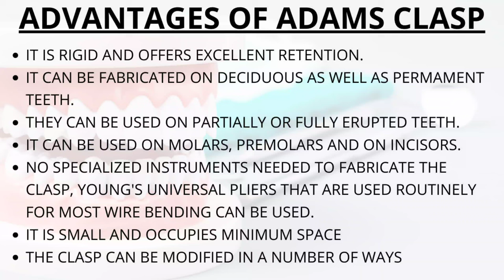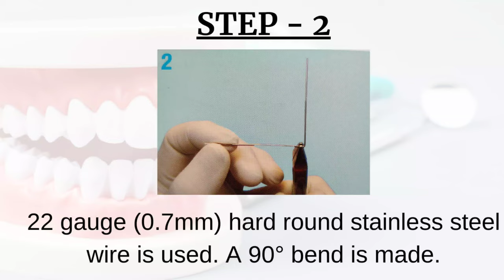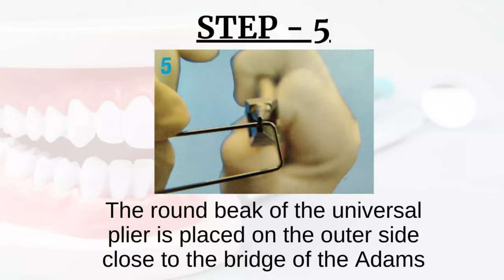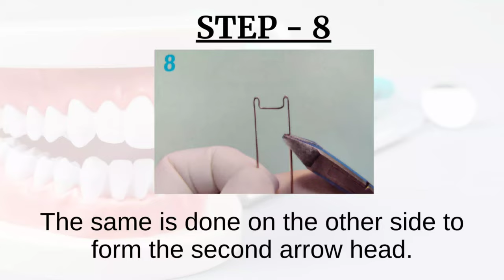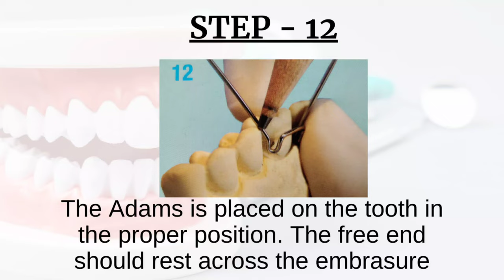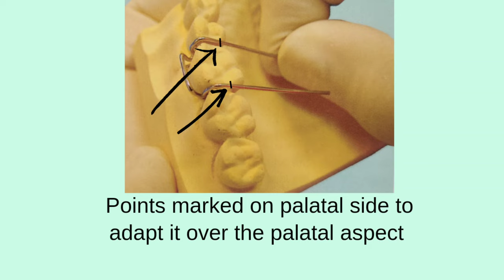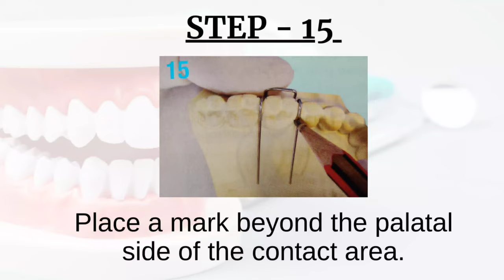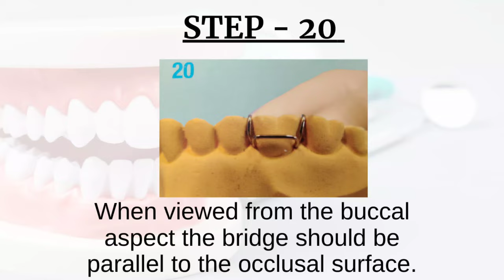adamsclasp | Adams clasp | Adam's Clasp Fabrication Step by step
in this video stepwise fabrication of adams clasp is shown
Photographs are taken from "Orthodontics , The Art And Science " by "S.I. Bhalajhi" 7th edition

Million dollar bend is also shown in the video

For better understanding watch the video in better quality